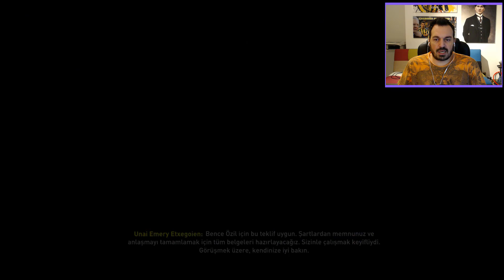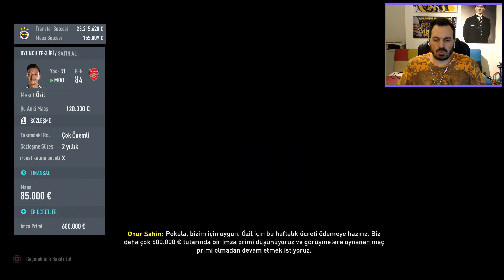Dünya Yıldızı Fenerbahçe'de // Fifa 20 Fenerbahçe Kariyeri 9 //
Sevgiler ...